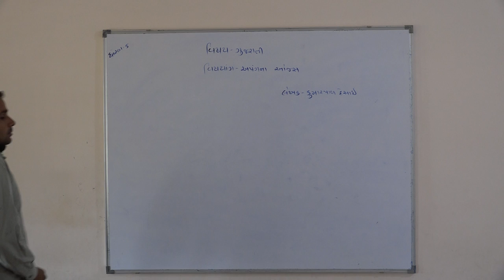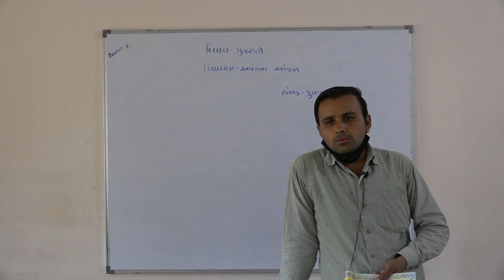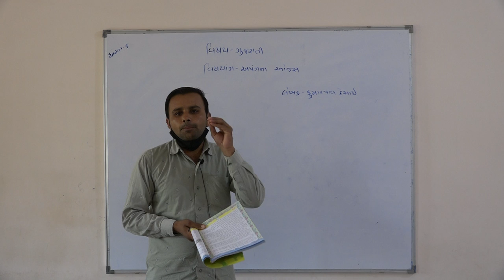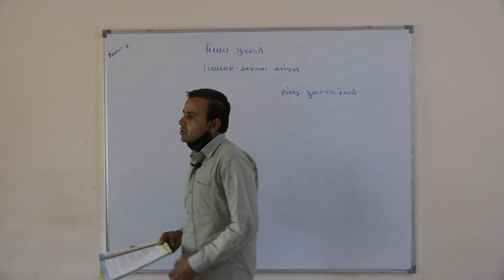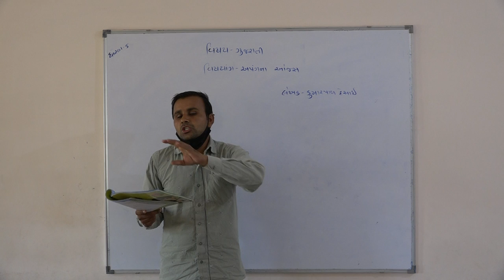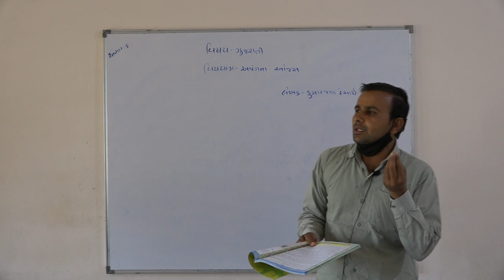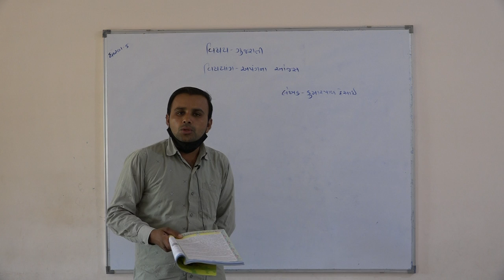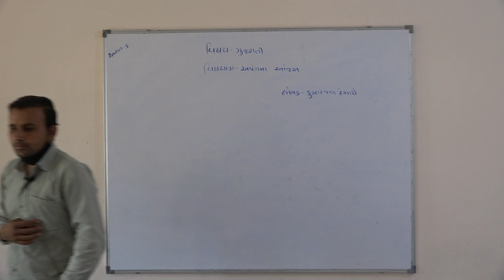Shree Adarsh Primary School,Bhabhar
ધોરણ ૫ વિષય ગુજરાતી પાઠ અપંગના ઓજસ